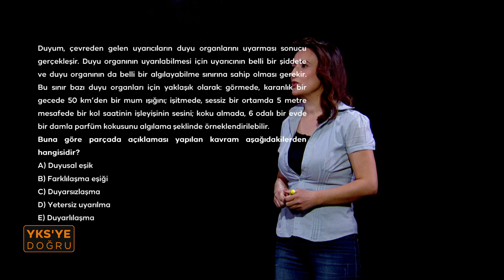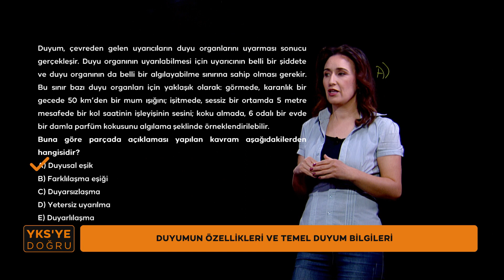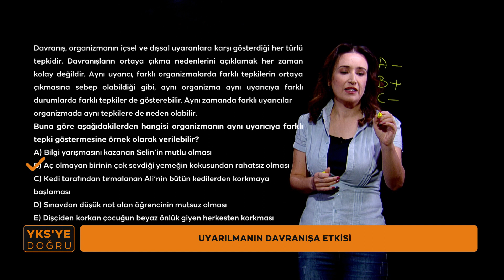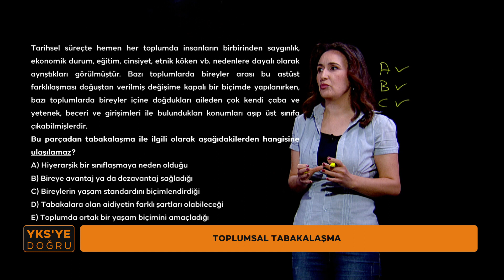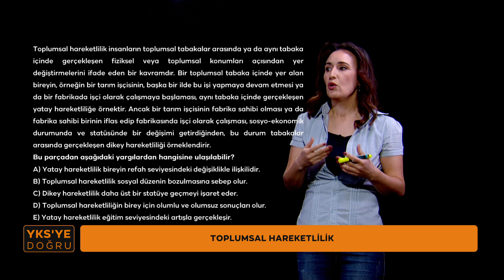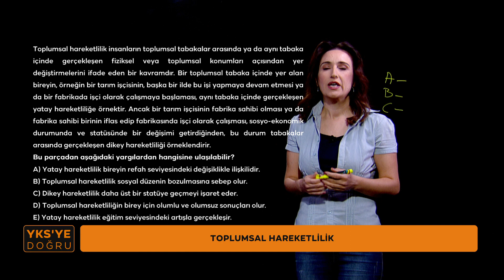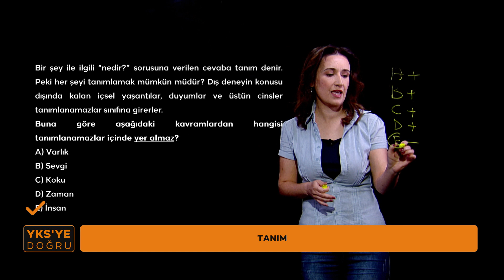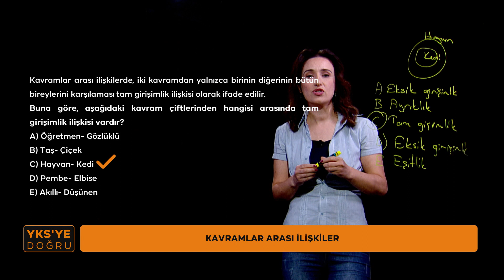YKS'ye Doğru Felsefe-6 (AYT) (Duyumun Özellikleri ve Temel Duyum Bilgileri-Toplumsal Tabakalaşma)